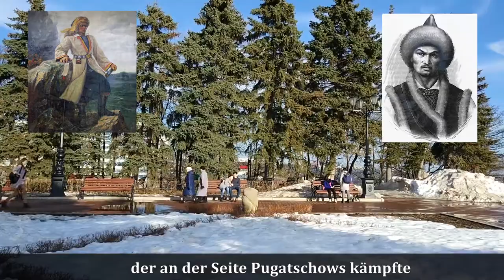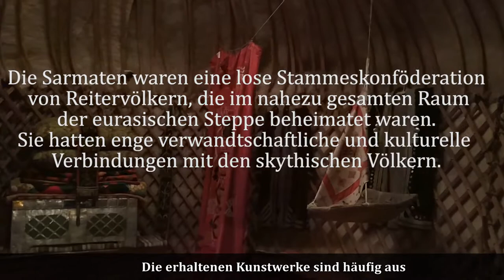Russland entdecken: Stadt Ufa - Deutsch A2, B1, B2, C1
Ufa ist die Hauptstadt der Republik Baschkortostan  in Russland mit einer Bevölkerung von mehr als 1 Million Menschen. Die Stadt erstreckt sich  von mehr als 70 km zwischen den Flüssen Belaja und die UFA . Ufa ist eine multikulturelle Stadt und wurde im  XVI. Jh. gegründet.
Folgen Sie uns auf einem Spaziergang durch Ufa!

Уфа – столица Республики Башкортостан, c населением свыше 1млн чел. (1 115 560 чел. (2017 г.)
 растянувшийся  более чем на 70 км.  в междуречье Белой и Уфы. Многонациональный город, основанный в XVI веке. Присоединяйтесь к нашей прогулке по этому городу!